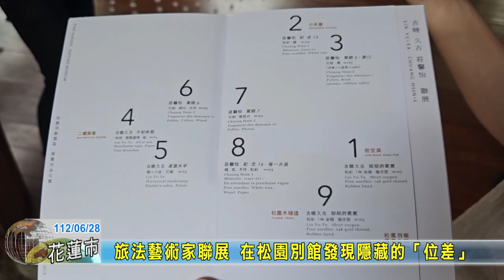20230628 06 旅法藝術家聯展 在松園別館發現隱藏的「位差」